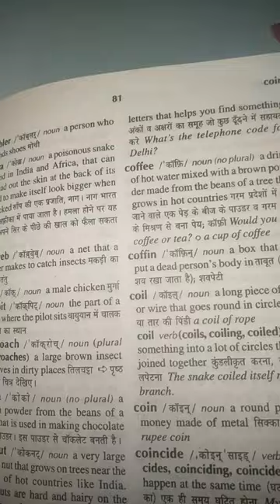DIY black pink bookmarks